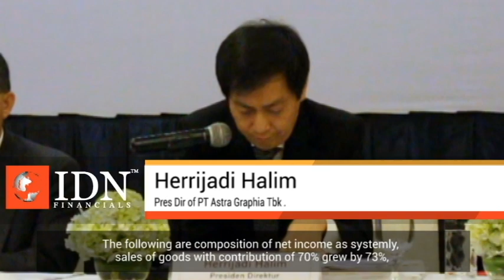Q1, Astra Graphia profits by Rp 35 billion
JAKARTA - The revenue of PT Astra Graphia Tbk (ASGR) recorded Rp 630 billion in first quarter 2018,
meanwhile the profit at Rp 35 billion. The Increase of revenue was driven by all segment business.

President Director PT Astra Graphia Tbk Herrijadi Halim said contribution of Document solution
segment rose 10%, technology information increased 2% in first quarter 2018. “Technology
information was contributed by office solution, infrastructure, property rights of software etc,” he
said.

In 2017, company’s total asset was Rp 2.4 trillion or rose Rp 660.86 billion from Rp 1.74 trillion in
2018. In first quarter 2018, the asset was Rp 2 trillion with composition 74% of current asset and the
remaining of the non-current asset. (LK)